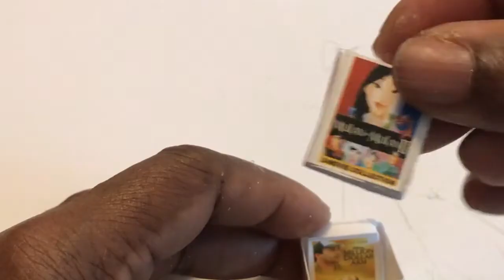EASY DOLLHOUSE DIY | DOLLHOUSE DIY KITS | HOW TO FIT UP DOLLHOUSE TUTORIAL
EASY DOLLHOUSE DIY | DOLLHOUSE DIY KIT | HOW TO FIT UP DOLLHOUSE TUTORIAL. This video will show you the best way to fit up a diy dollhouse kit FAST. Learn how to make tiny stuff like, boxes,books,bottles, etc.